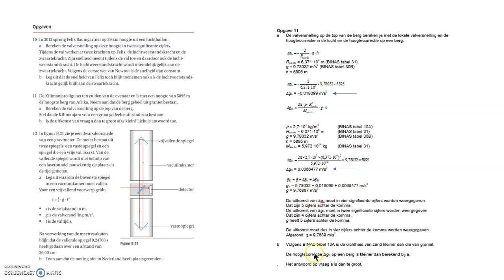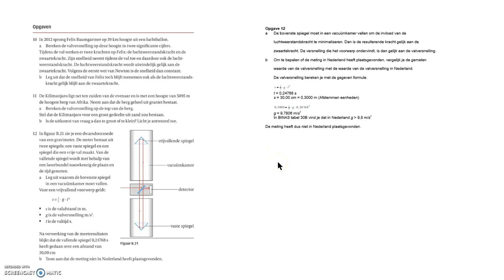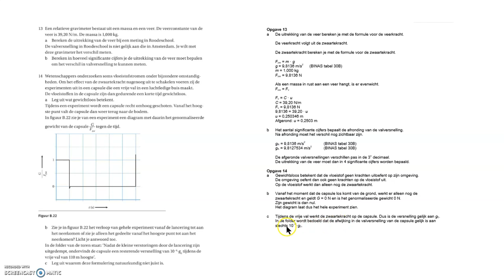Vwo Opgaven hf B 3 Valversnelling